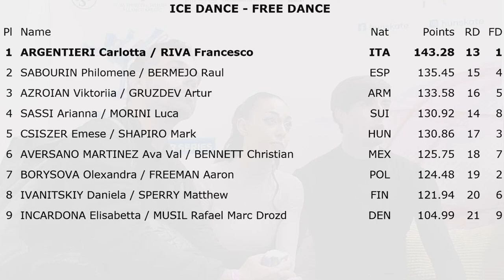Carlotta ARGENTIERI / Francesco RIVA (ITA) - 2024 BUDAPEST TROPHY - FD